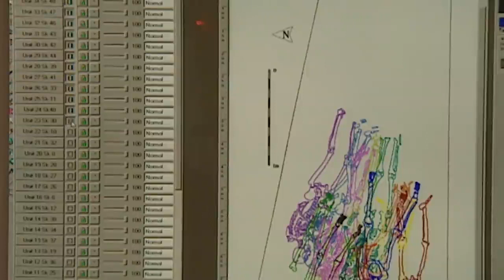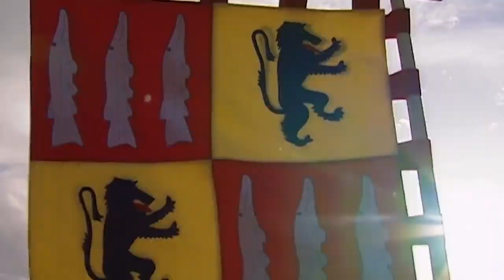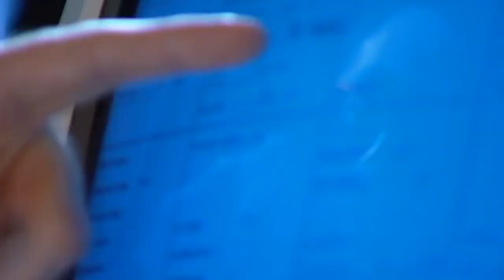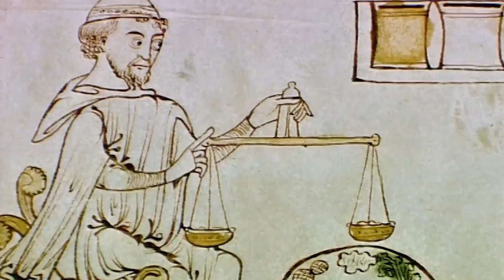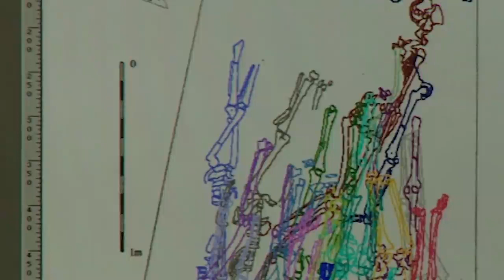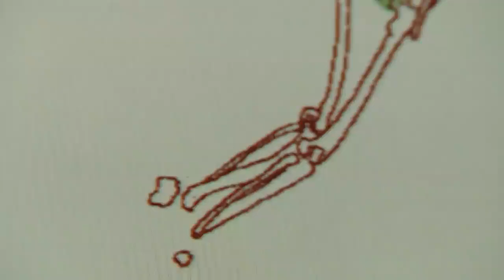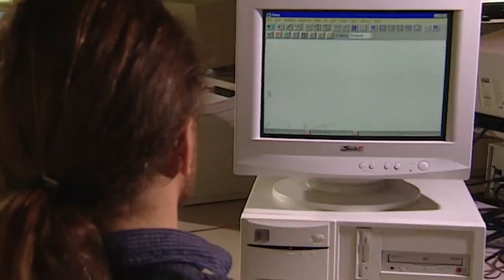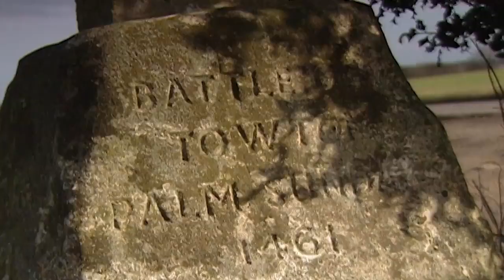The Shocking Mass Burial Of Britain's Bloodiest Battle _ Blood Red Roses _ Chronicle